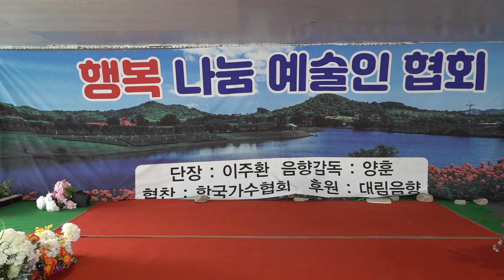가수 김욱 미스고 행복나눔예술인협회 정기공연 월능교야외 특설무대 2023년 4월 12일